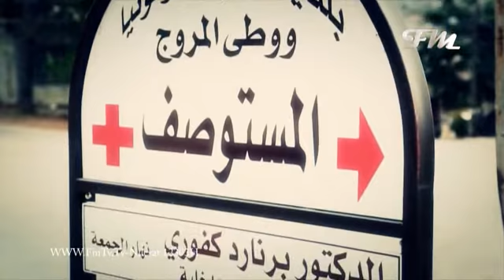Baldati Bolonia - Lebanon - part 2 - بلدتي بولونيا - لبنان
Program Baldati # 2014 on FMTV
Producer By OULA
Producer-Director: Tony Demian TD
Presenter - Alicia
Director - Roy Abou Khalil
بلدتي - لبنان
 @ FM 2014